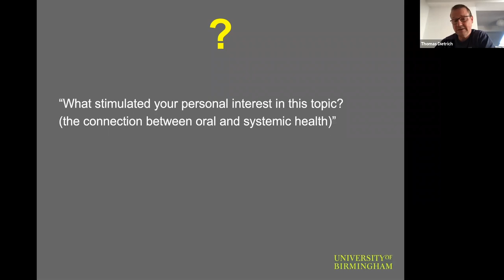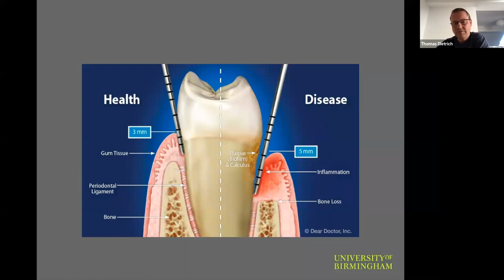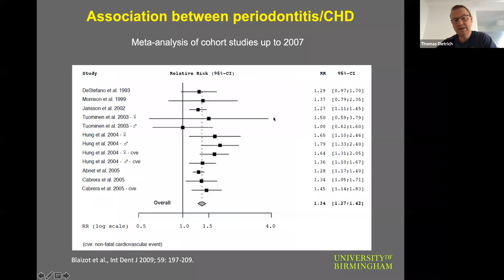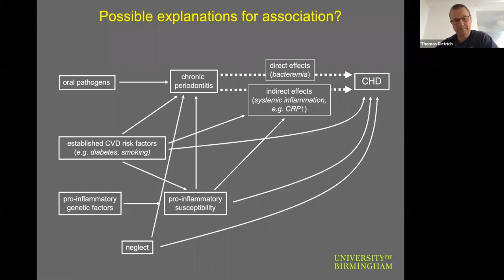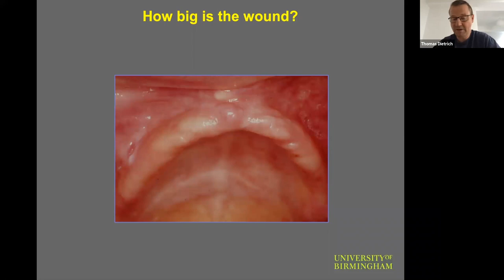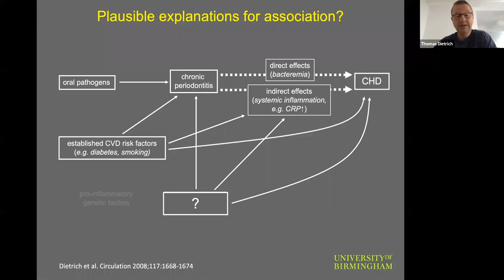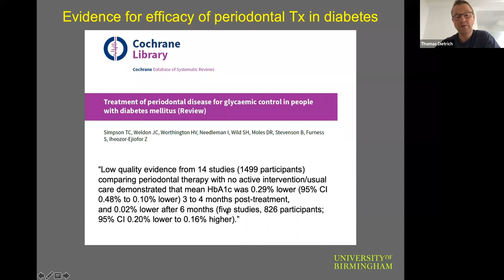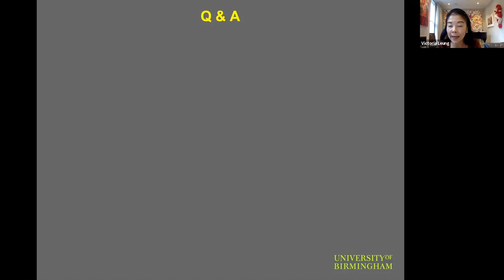Floss or die! Gum disease, tooth loss, and their effects on general health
What’s the link between gum disease and heart disease? Could gum disease treatment extend life expectancy? Gum disease has been associated with various conditions including heart disease, kidney disease and arthritis. In this event hosted by the Harvard T.H. Chan School of Public Health Alumni Association and the Harvard Club of the U.K., Prof. Thomas Dietrich, MPH '02, walks us through the latest evidence for these associations and discusses some of the scientific challenges and controversies in this field.